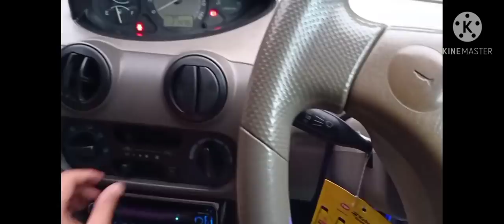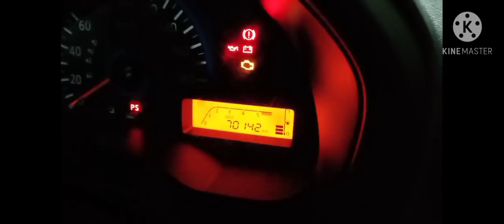Kredit Mobil Bebas Bunga 05 Januari 2021